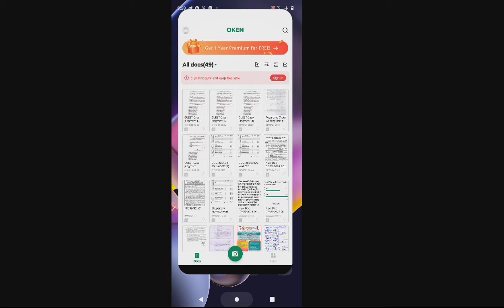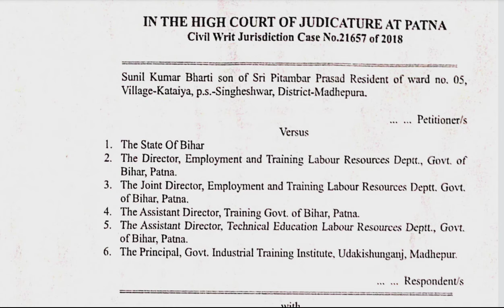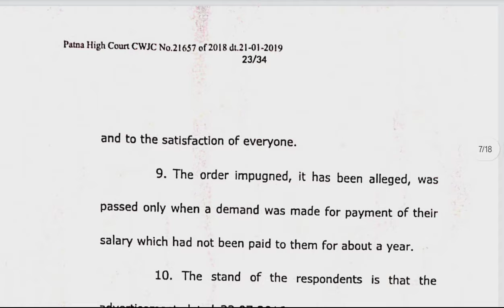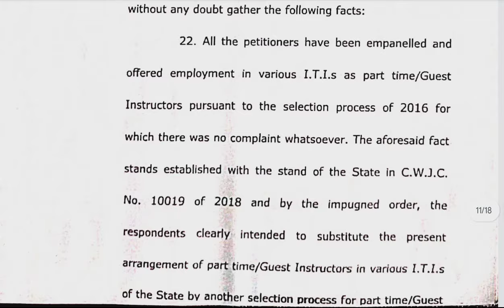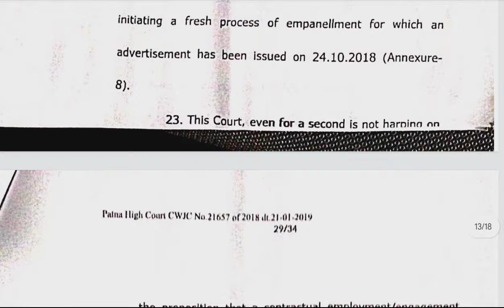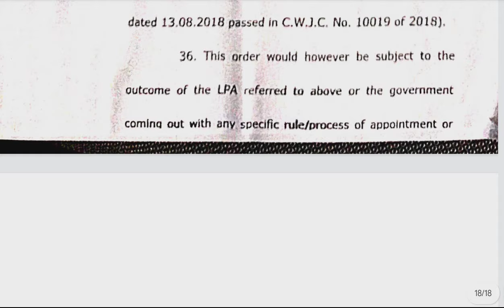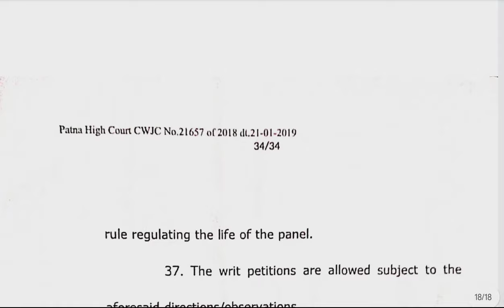BIHAR ITI INSTRUCTOR!क्या है PATNA HIGH COURT का आदेश GUEST INSTRUCTOR को लेकरCTI/NONCTI COUNSELLING